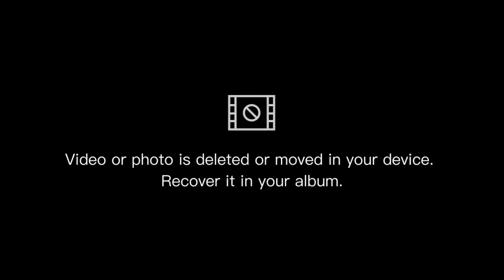DEHRADUN MEIN HIDDEN😍WATERFALL🤩||YEH KYA HOGYA 😰💔